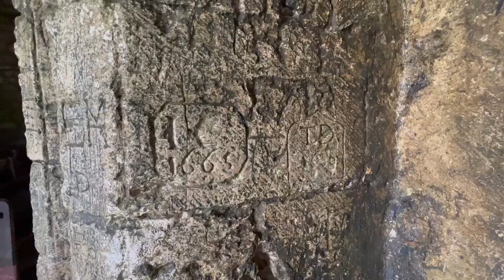St Aldhelm's Chapel, Dorset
This is one mysterious place.